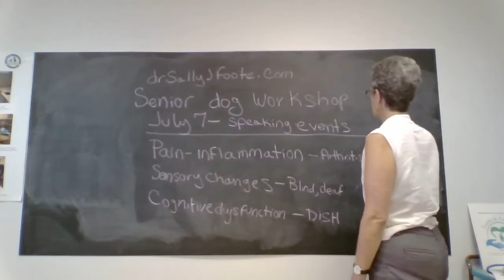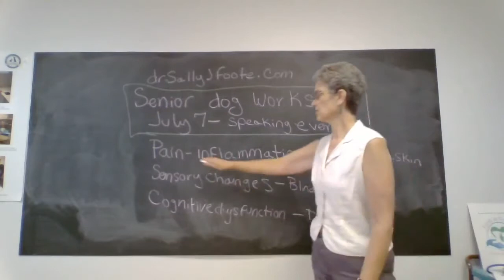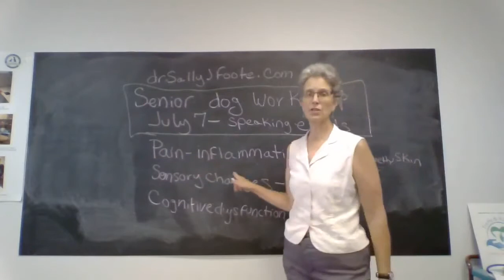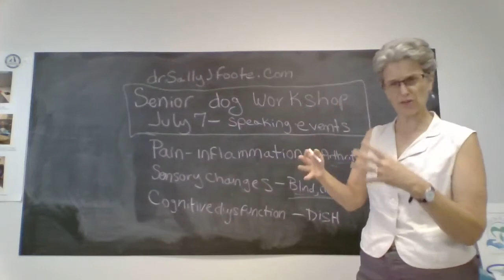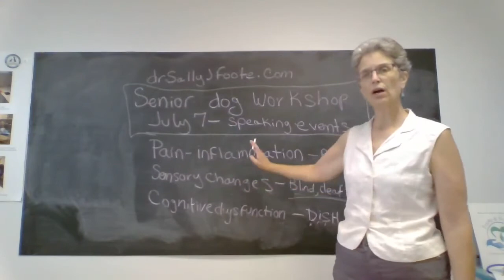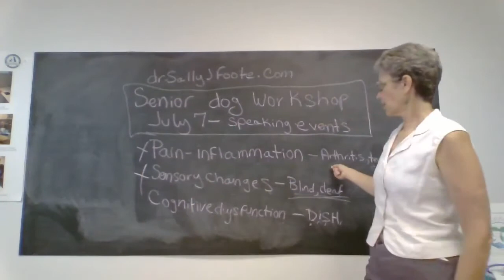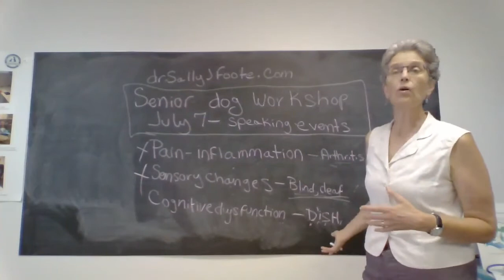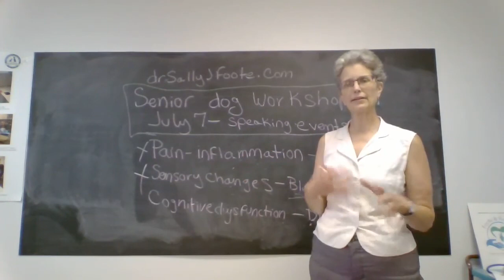senior dog behavior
Learn the 3 primary areas that affect senior dog behavior - pain/inflammation - sensory changes - cognitive dysfunction syndrome.

Attend my senior dog workshop available July 7 2021  register here